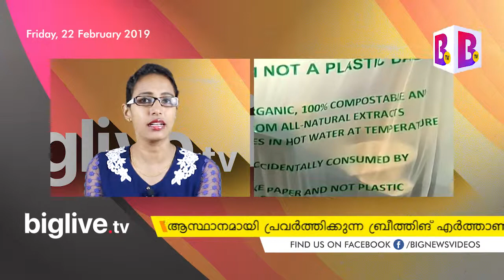കപ്പയും ചോളവും കൊണ്ടൊരു പ്രകൃതി സൗഹൃദ ക്യാരിബാഗ്...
പ്ലാസ്റ്റിക് ബാഗുകള്‍ക്കൊരു പകരക്കാരനായി അതും 260 ദിവസം കൊണ്ട് മണ്ണില്‍ നശിക്കുന്ന ക്യാരിബാഗുകള്‍. കപ്പയുടെയും ചോളത്തിന്റെയും സ്റ്റാര്‍ച്ച് കൊണ്ടാണ് ഇവ നിര്‍മ്മിക്കുന്നത്.